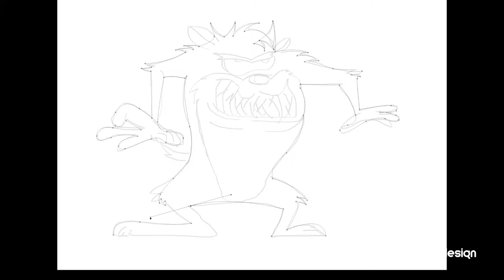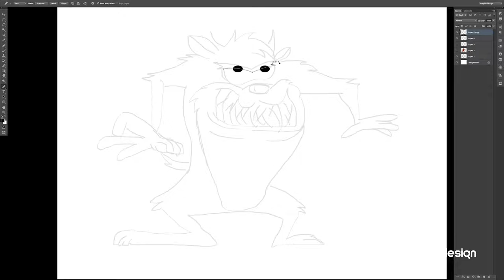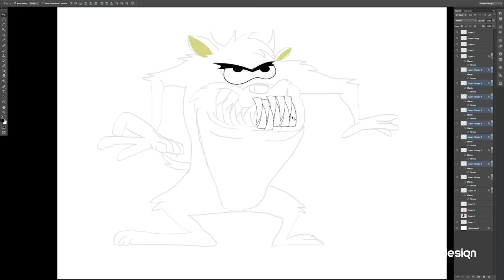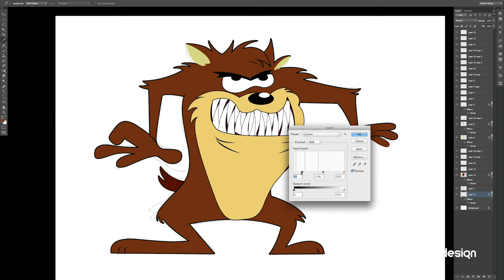Monster Cartoon Character | Speed Art in photoshop - #3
Adobe Photoshop Speed Art :Character Design - #3